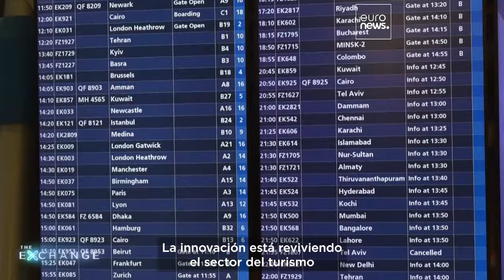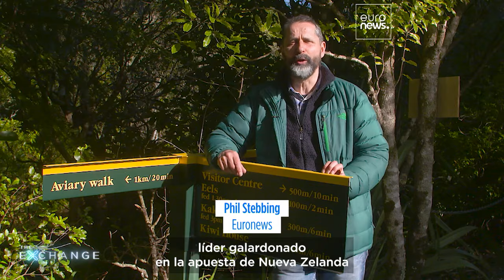La nueva era de los viajes: IA, robots y experiencias regenerativas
El futuro del turismo ya está aquí, y combina innovación y sostenibilidad. Descubre cómo las prácticas regenerativas y la tecnología punta están transformando el sector de los viajes y creando un impacto positivo en las comunidades y el planeta.

En colaboración con Media City